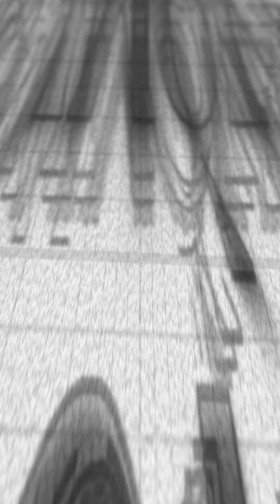💥 CASA TÉRREA NO CONDOMÍNIO ALTOS ITÁLIA CUIABÁ à venda – iON Imóveis a sua Imobiliária Digital📲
Excelente casa á venda no Condomínio Altos do Jardim Itália - Cuiabá

Localizada em um dos bairros nobres de Cuiabá, o Jardim Itália, próximo de supermercados, shoppings, escolas e com fácil acesso para as principais avenidas da cidade.

São 228m2 de área construída em um terreno de 507m2, divididos em:

Sala ampla para 3 ambientes;
Cozinha completa de armários;
3 suítes sendo uma master com closet;
Sala de tv;
Banheiro;
Escritório;
Dispensa;
Piscina;
Área Gourmet.

iON Imóveis – a sua Imobiliária Digital 💎💎💎

Encontre as melhores casas em condomínio de Cuiabá em um só lugar!

👉 WWWIONIMOVEIS.COM.BR  👈 📱 Acesse nosso site e se encontre casas à venda nos seguintes condomínios:
✅ Condomínio Alphaville Cuiabá
✅ Condomínio Alphaville 2
✅ Florais Itália
✅ Supremo Itália
✅ Florais dos Lagos
✅ Florais do Valle
✅ Florais Cuiabá
✅ Villa Jardim